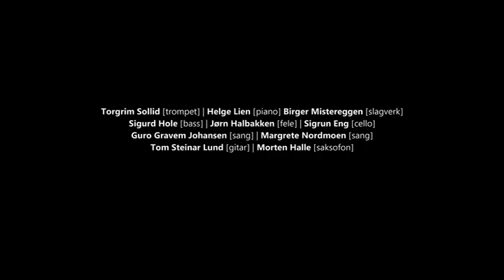Østerdalsmusikk, Terningen Arena (Elverum)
Konserten Østerdalsmusikk ble spilt i Terningen Arena, Elverum og Stadsteatern, Falun i mars 2012.

Opptaket er gjort på Terningen Arena, Elverum 9. mars 2012.

I 1975 samla Torgrim Sollid fra Eidskog et knippe av datidas mest profilerte jazzmusikere og skrev seg inn i norsk musikkhistorie med plata Østerdalsmusikk. I år gjør vi det igjen.

Vi har samla dagens mest profilerte jazzmusikere, alle fra Innlandet og med Torgrim Sollid i spissen, og henter fram igjen magien fra 1975. Konsertene på Terningen Arena under Grundsetmartn og i Stadsteatern i Falun var en suksess, og vi planlegger nye konserter til høsten.

Med: Torgrim Sollid, Birger Mistereggen, Sigurd Hole, Jørn Halbakken, Sigrun Eng, Guro Gravem Johansen, Margrete Nordmoen, Tom Steinar Lund og Morten Halle.